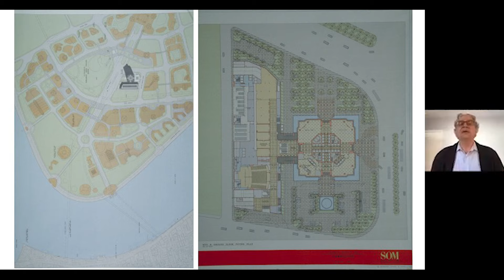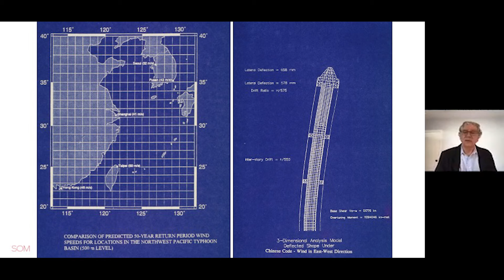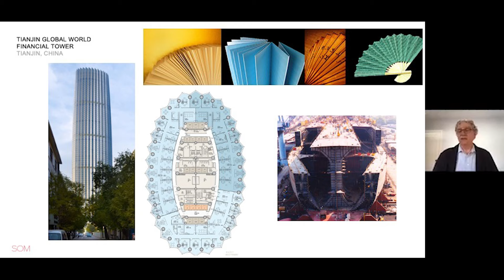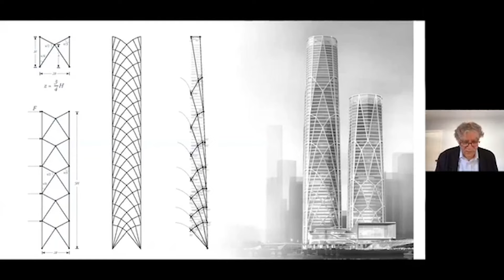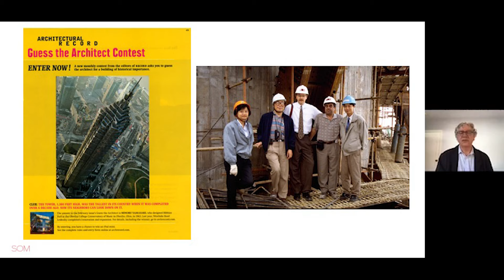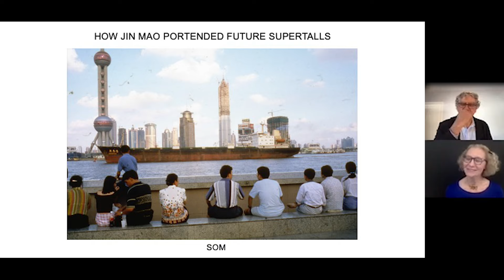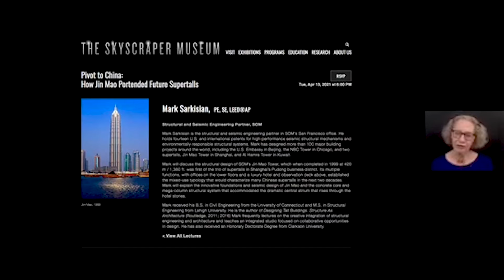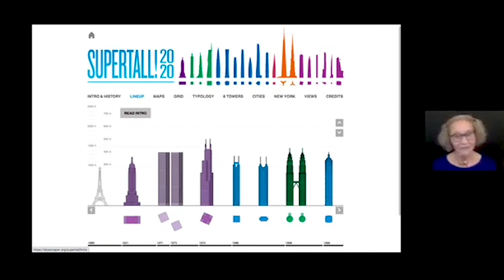Pivot to China: How Jin Mao Portended Future Supertalls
Mark Sarkisian is the structural and seismic engineering partner in SOM's San Francisco office. He holds fourteen U.S. and international patents for high-performance seismic structural mechanisms and environmentally responsible structural systems. Mark has designed more than 100 major building projects around the world, including the U.S. Embassy in Beijing, the NBC Tower in Chicago, and two supertalls, Jin Mao Tower in Shanghai, and Al Hamra Tower in Kuwait.

Mark will discuss the structural design of SOM’s Jin Mao Tower, which when completed in 1999 at 420 m / 1,380 ft. was first of the trio of supertalls in Shanghai’s Pudong business district. Its multiple functions, with offices on the lower floors and a luxury hotel and observation deck above, established the mixed-use typology that would characterize many Chinese supertalls in the next two decades. Mark will explain the innovative foundations and seismic design of Jin Mao and the concrete core and mega-column structural system that accommodated the dramatic central atrium that rises through the hotel stories.

Mark received his B.S. in Civil Engineering from the University of Connecticut and M.S. in Structural Engineering from Lehigh University. He is the author of Designing Tall Buildings: Structure As Architecture (Routledge, 2011; 2016) Mark frequently lectures on the creative integration of structural engineering and architecture and teaches an integrated studio focused on collaborative opportunities in design. He has also received an Honorary Doctorate Degree from Clarkson University.